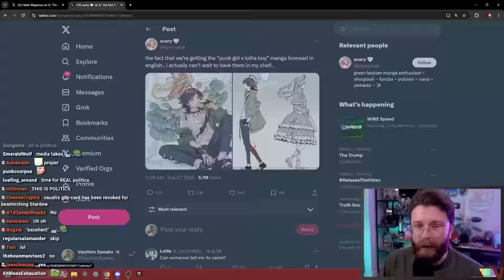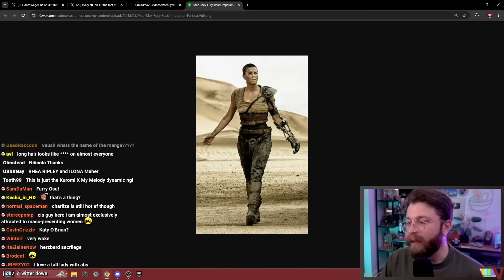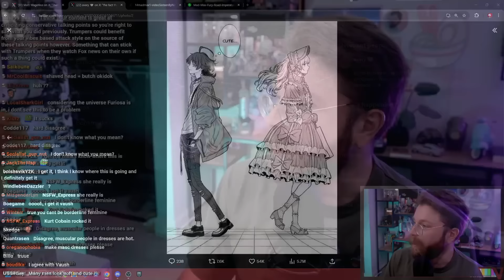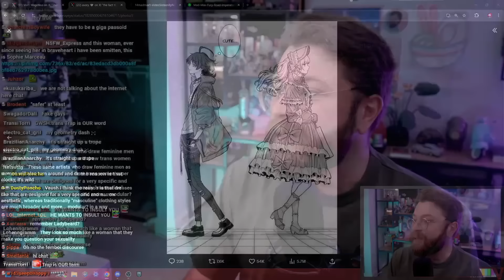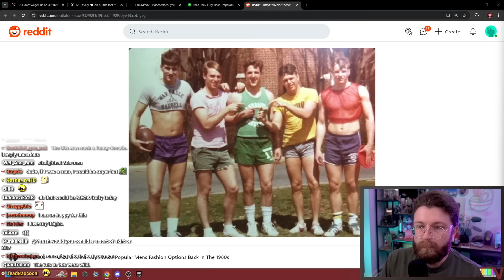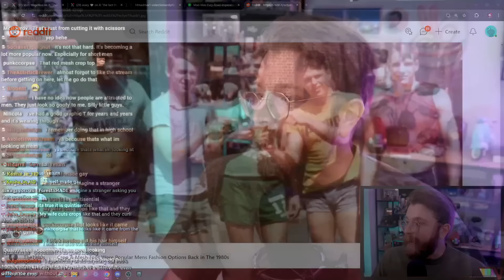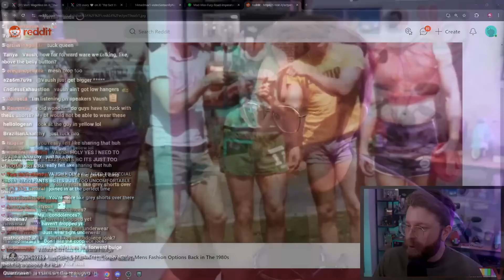Society Only Wants You to Wear a Dress If You Look Like a Woman